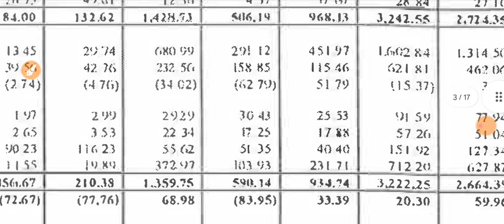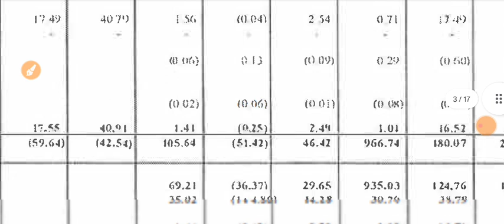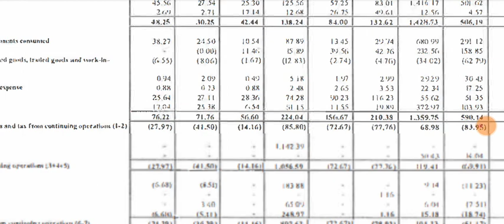Zuari Agro Chemicals Q3Results 2023 | Zuari Agro Results | Zuari Agro Chemicals Latest News